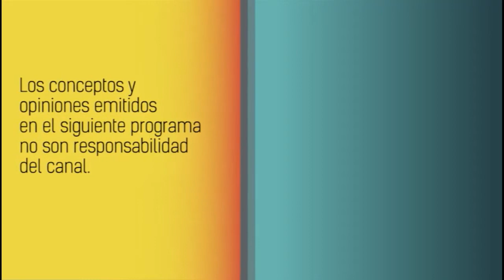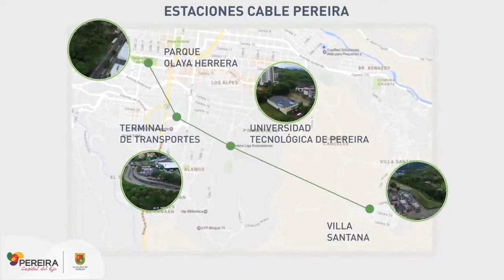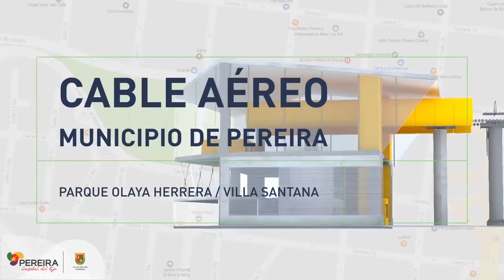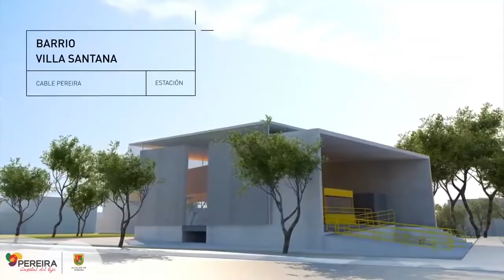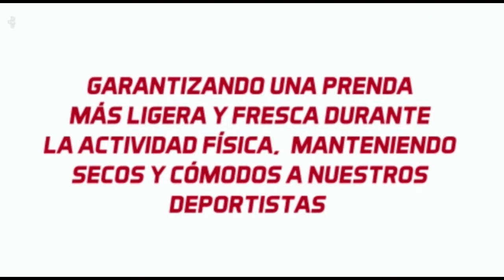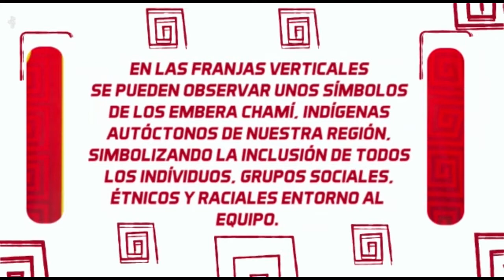EL ONCE SIGUE DE LIDER DE LA LIGA AGUILA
En LAS NOTICIAS, el liderato del Once Caldas en la liga, la preparación del Deportivo Pereira para el juego ante Cúcuta, las noticias del Enduro World Series y mucho más.